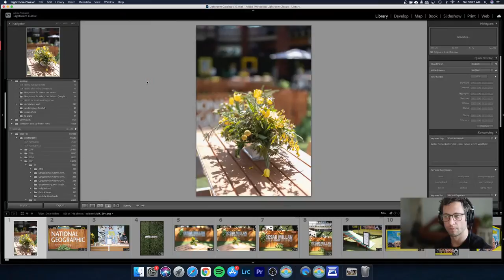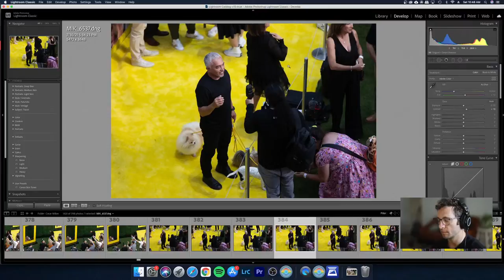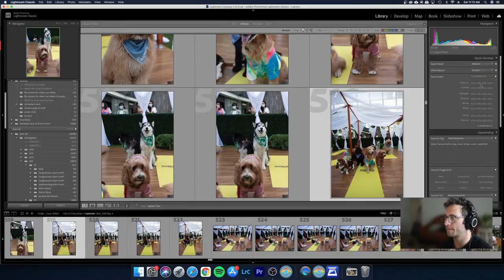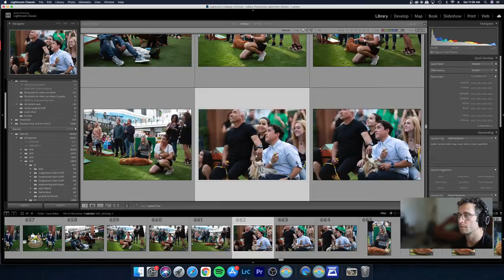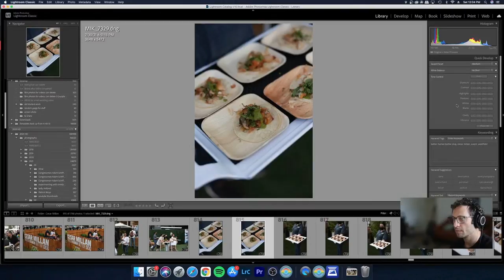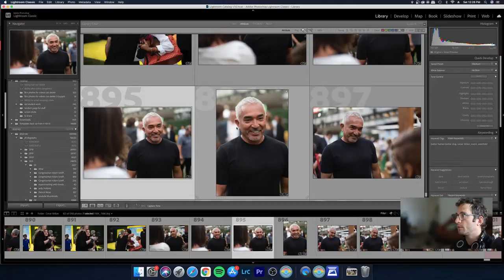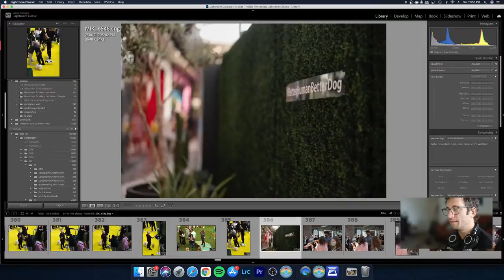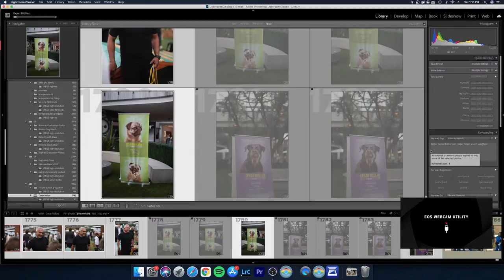Event Photography: Speed Editing the Premiere of Cesar Millan's New Show in Lightroom